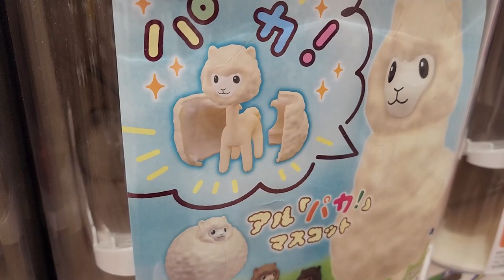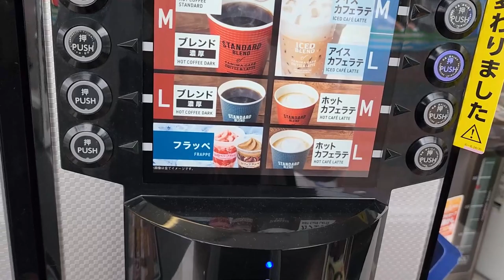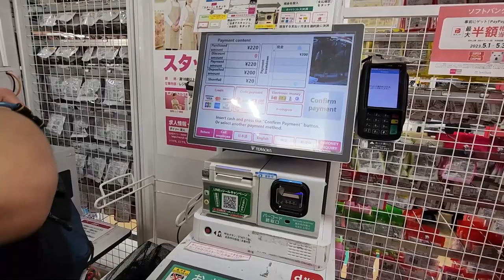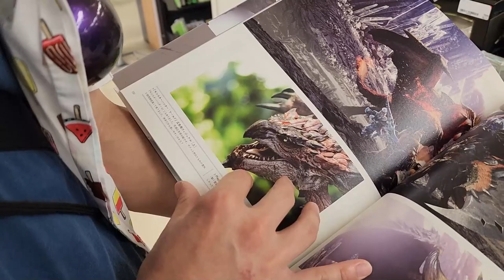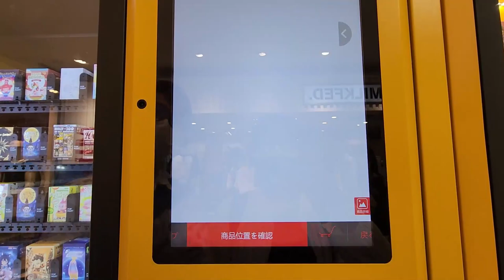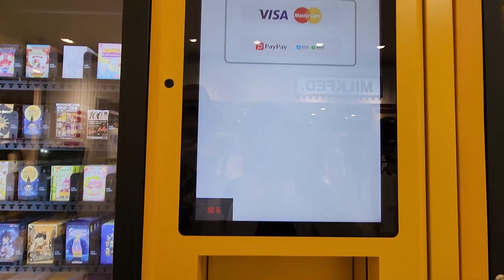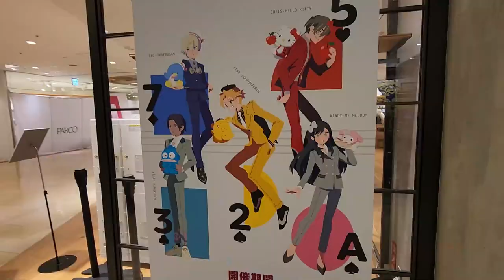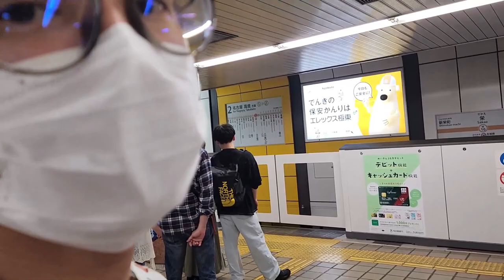*Harry Potter figure from Pop Mart Robo Shop*| Gaijin Vlune Vlog (#2)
Here goes half of the year!

We found a Pop mart Robo shop, a vending machine that sells figurines!

|||FOLLOW US|||